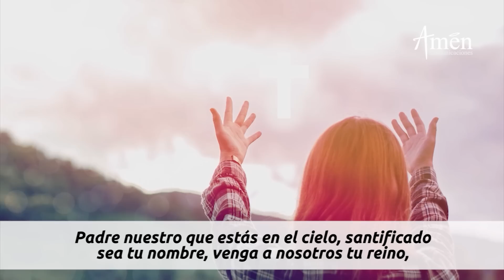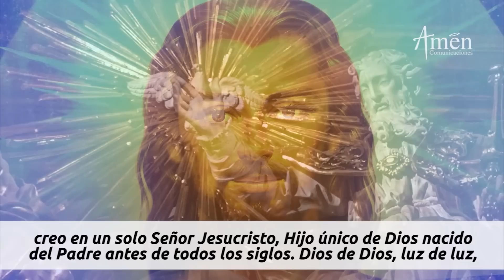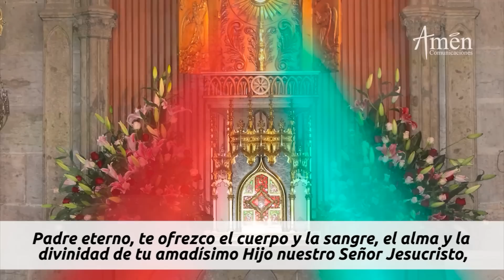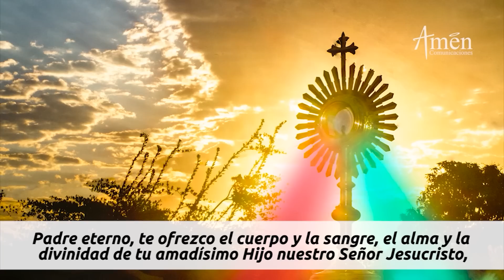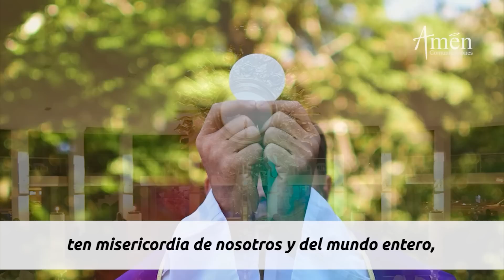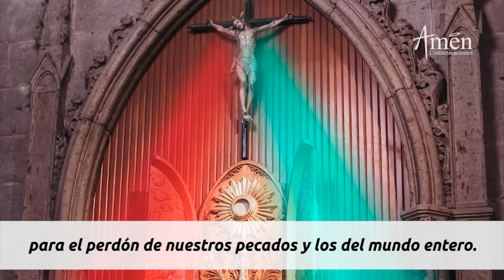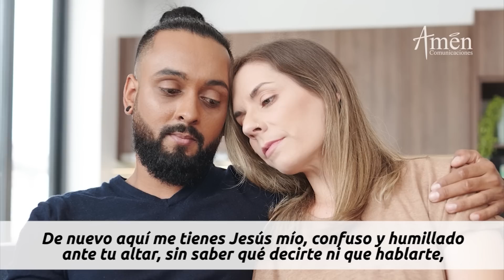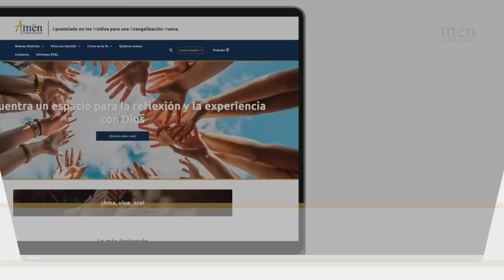Coronilla a la Divina Misericordia Domingo 18 Diciembre 2022 l Amen Comunicaciones l Jesús